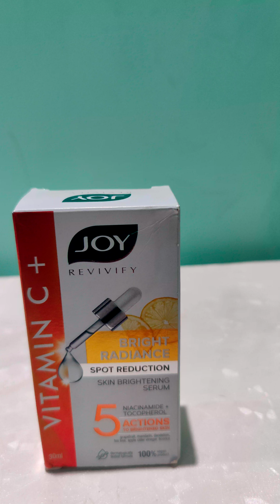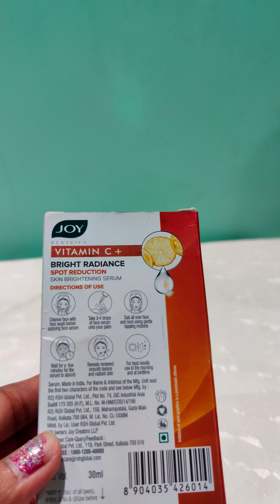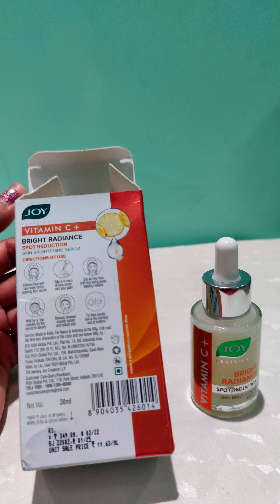Joy Skin Brightening Serum Vitamin C+ | Classy Cometics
Joy Glow Revealing Even Tone Face Serum
joy Glow Revealing Even Tone Face Serum joy faceserum face serum faceserums eventone glowingskin glow#revealing#glow##5 action#salicyclic aha bha aha+bha Youth Texture#Relives Irritation#Control dmage#damage#Blemishes#finlines#fight blemishes and finlines#Reveal Glow#bright#bright rediance#spot#spot reduction#vitamin c#tighthen#brighten#Reduce Dark Spots#Reduce Dark Spot#nourishes#reduce#irritation#Reduce Irritation#Skin Brightening Serum Vitamin C+